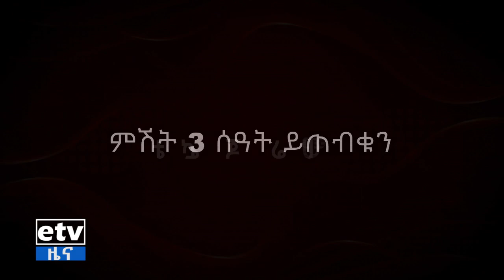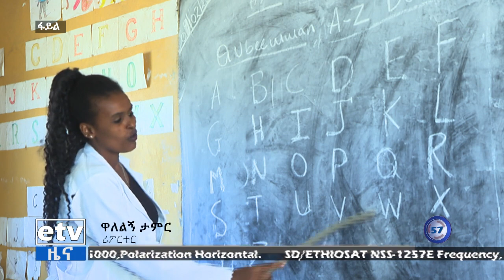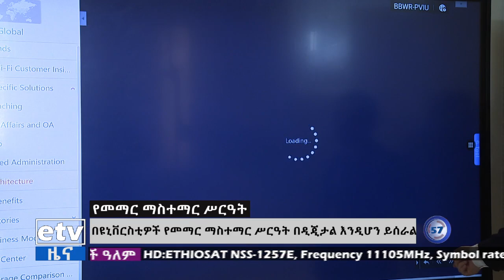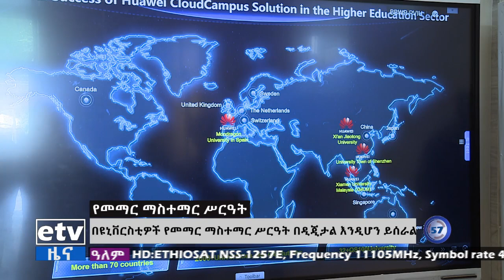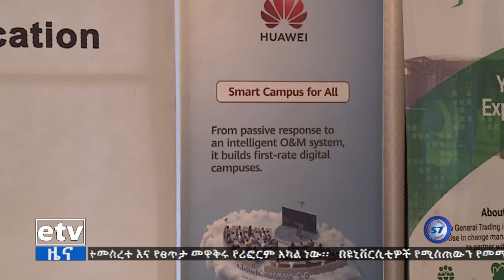የምሽት 1 ሰዓት አማርኛ ዜና … መጋቢት 29/2015 ዓ.ም Etv | Ethiopia | News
የምሽት 1 ሰዓት አማርኛ ዜና … መጋቢት 29/2015 ዓ.ም